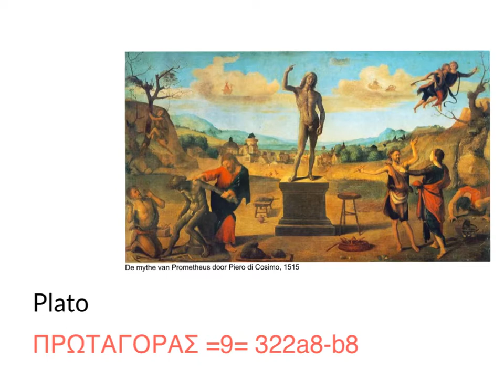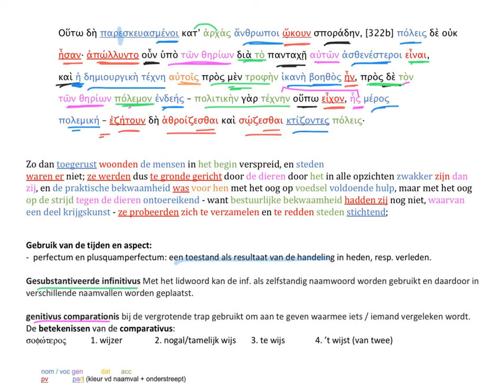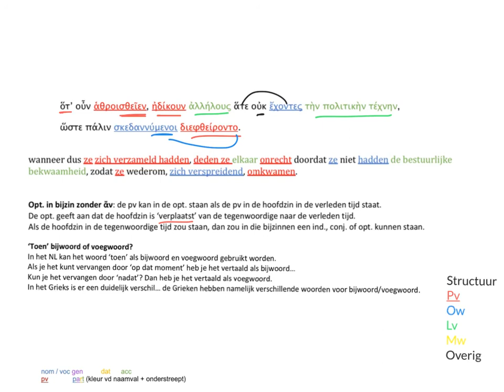Plato Protagoras -9- 322a8-b8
tekst e deel 2/2 = r. 5 t/m 11
Protagoras vertelt de mythe over het ontstaan en de ontwikkeling van de mens.
Prometheus herstelt de fout van Epimetheus door het vuur en de vaardigheden van Athene en Hephaistos te stelen. Hierdoor kan de mens zich toch ontwikkelen.